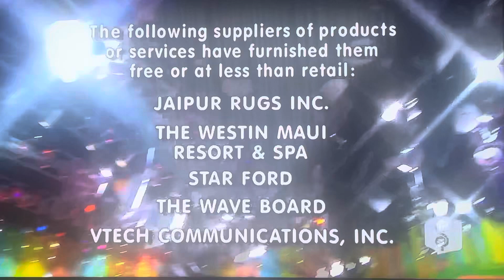The Price is Right | Showcase Results | 12/13/2010